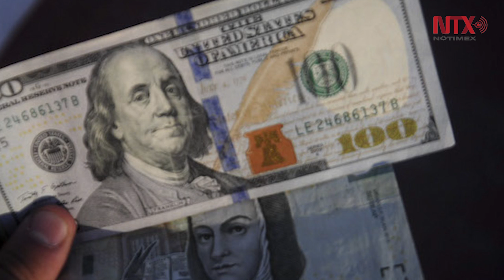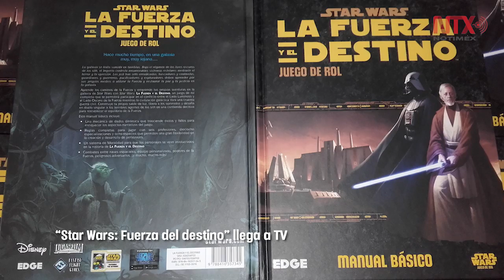Corte informativo 11-08-2017